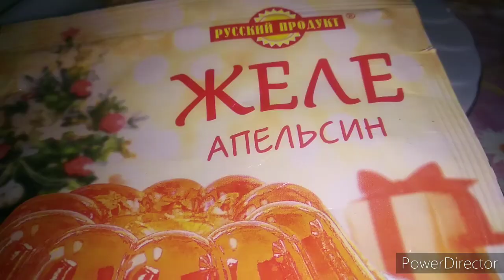МАНДАРИН В ЖЕЛЕ великолепный десерт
ПОЗДРАВЛЯЮ ВАС ВСЕХ С НАСТУПИВШИМ  новым 2️⃣0️⃣2️⃣1️⃣ ГОДОМ! ЖЕЛАЮ ВСЕМ СЧАСТЬЯ, ЗДОРОВЬЯ, РАДОСТИ В ЖИЗНИ,  ДОБРА , УДАЧИ !!!

Десерт "МАНДАРИН В ЖЕЛЕ" очень вкусная и аппетитная 😋 всем рекомендую сделать этот десерт .
Ингредиенты:

Мандарин
Желе (апельсин)
Кипяток

4. Вода и мука, я не устаю готовить. Такое приготовление вы еще не видели. Слоеные лепешки (КАТЛАМА)

9. ЗАКУСКИ для фуршета Праздничный стол на ДЕНЬ РОЖДЕНИЯ. МИНИ БУТЕРБРОДЫ С ПАСТОЙ ИЗ КРАБОВЫХ ПАЛОЧЕК